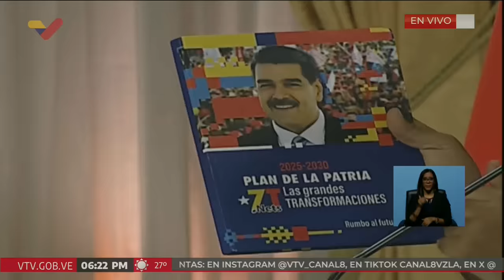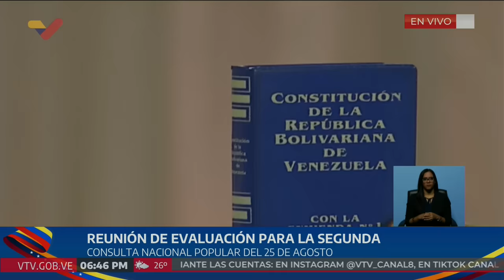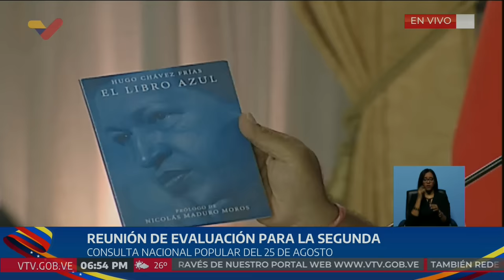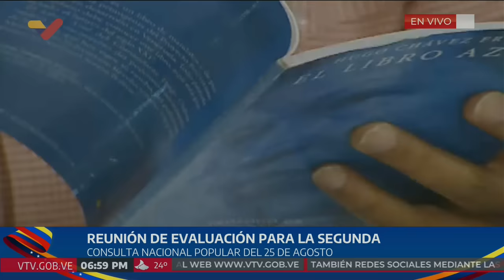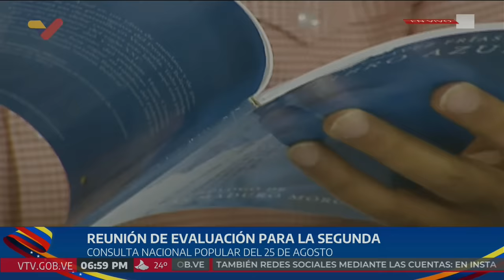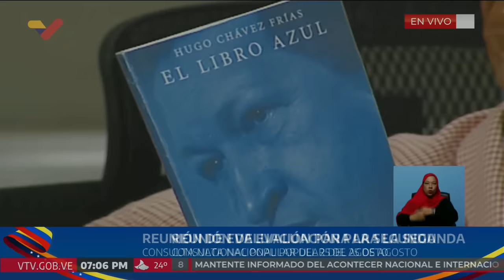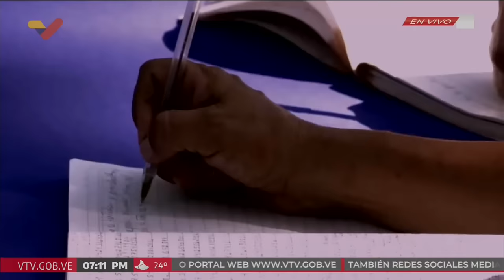Maduro en reunión sobre consulta electoral del 25 de agosto para proyectos de las comunas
El Presidente de Venezuela, Nicolás Maduro, realiza una reunión sobre la consulta electoral del próximo 25 de agosto en el que las personas elegirán proyectos comunales a los cuales se les asignará presupuesto.

USDT o Bitcoin (BEP20): 0xef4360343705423a24119205eeb1de2a10fd23f4